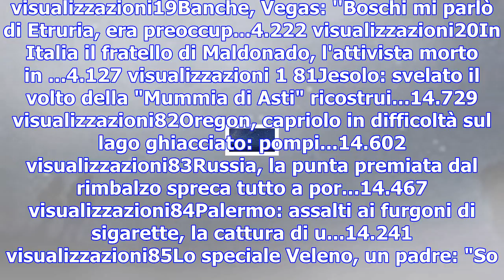Webnotte, i negramaro si raccontano: la puntata integrale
11Spazio: Geminidi, questa notte il nuovo spettacolo delle ...11.334 visualizzazioni12Soyuz, Paolo N...